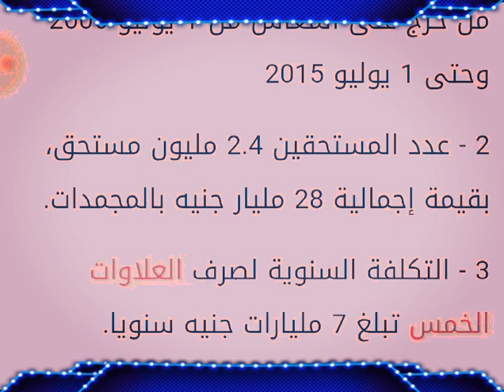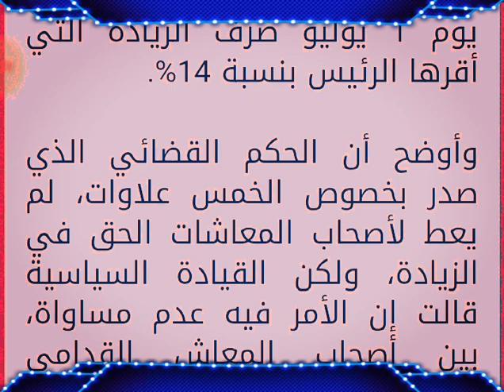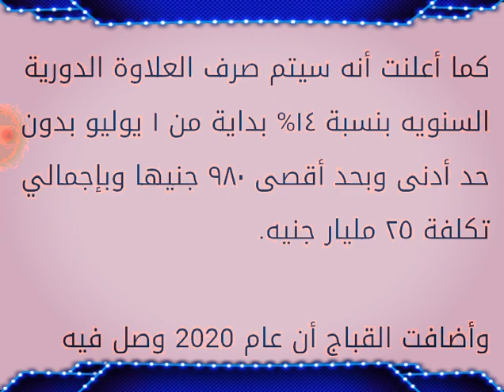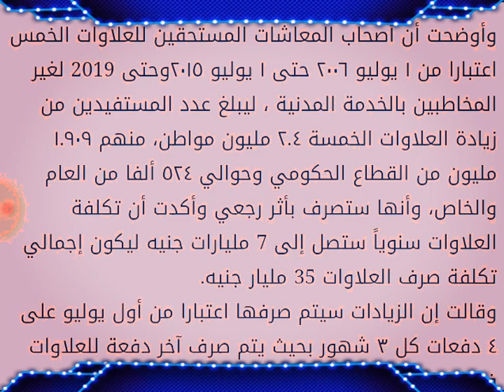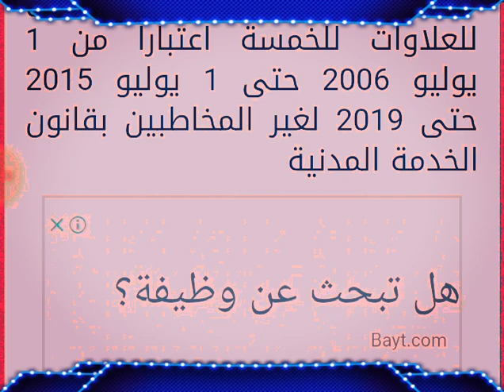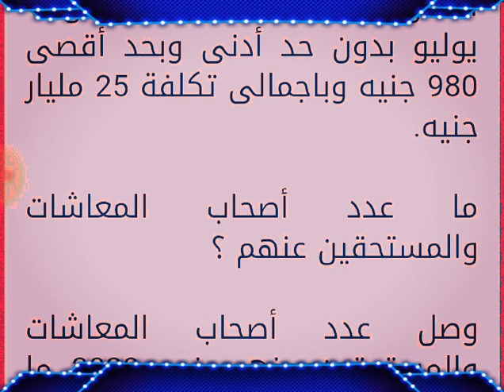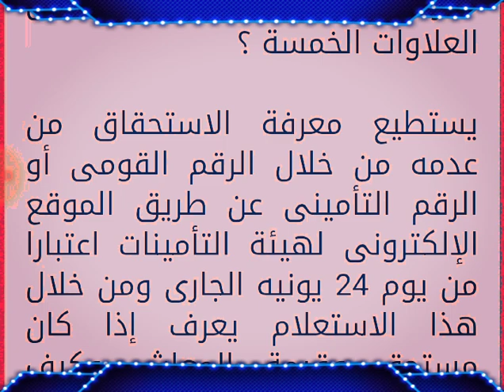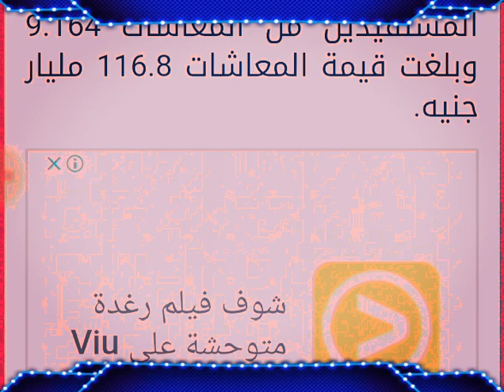هام وعاجل وجميع تصريحات وزيرة التضامن الاحتماعى بخصوص العلاوات الخمسه وقيمه الاثر الرجعى وكيفية الصر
tHI2JZzym_wQdjVtgonDA